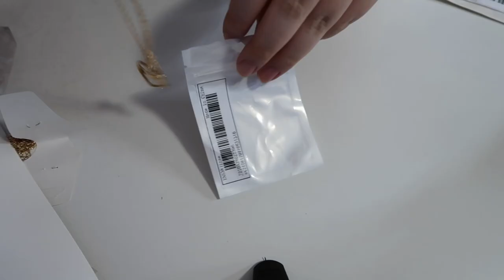accessories haul for the broke girlies (YesStyle, H&M, AliExpress, SHEIN, and my cousins in vietnam)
n e ways heres a good trash collection of like 60+ accessories LOL (bags, hats, headbands, necklaces, bracelets, rings, etc..)

yallll this vid literally the length of a whole episode,, i just wanted to show y’all my accessories and talk about my problems.. y’all just watch on 2x speed at this point DJDJDJJD

TIMESTAMPS FOR EVERY TIME A PRODUCT IS SHOWN:
(no links tho sorry not spons but hmu in the comments or discord server and ill try my best to reply with a link)

Accessories of the past:
3:02 - Arrow Necklace from ms AliExpress (past tina accessory)
3:42 - The Flash Necklace from ms AliExpress (past tina accessory)
4:36 - Stranger Things Necklace from ms AliExpress
5:15 - Justin Bieber Friendship Necklace from middle school bff (past tina accessory)
5:38 - Justin Bieber Bracelet from ms HMV (past tina accessory)

Pre Rebranding Era Hats:
6:40 - TNA Hat from, obvs, ms TNA
6:50 - 7 Rings Hat from ms H&M
7:10 - thank u, next Hat from ms H&M
7:22 - Pink Fluffy Bucket Hat from ms H&M

Pre Rebranding Era Bags:
7:38 - Basic Pink Bag from ??? idk but I feel like H&M but also not
7:57 - Sweetener World Tour Clear Bag from ms Ariana's official online merch store
8:05 - thank u, next Clear Crossbody? Bag from H&M
8:29 - Ariana Drawstring Bag from ms Amazon
8:45 - BTS Idol bag from whatever store in Vietnam by cousins bought it from

Rebranding Era Bags:
10:37 - My Jungkook Core Backpack from ms AliExpress but also ms YesStyle (use rewards code TINATRAN)
11:51 - SOWOOZOO 2021 Muster Bag and Pin from ms AliExpress but also ms Weverse if u want to make ur pockets hurt
13:23 - My Hobi Core Fannypack? Bag from ms YesStyle (use rewards code TINATRAN)
14:05 - Basic Fanny Pank from ms Shein
14:25 - Pink Tote Bag from ms YesStyle (use rewards code TINATRAN)

Rebranding Era Accessories:
16:04 - Accessories Box from ms Amazon
17:28 - Scrunchies from ms Shein
17:48 - Tiny Hair Ties from ms Shein
18:08 - like 5 million Hair Clips from ms Shein and Amazon

Headbands:
19:05 - RJ Headband from ms AliExpress (from the past tho)
20:50 - A Bunch of Different Headbands for ms AliExpress and Shein (did not want to timestamp each of them sorry)

23:02 - Hipster Glasses era from ms AliExpress
23:50 - Ring Sets from ms AliExpress
25:00 - idk hair clips but u can barely see it LOL

All from ms Shein:
25:43 - Butterfly Necklace 2 Pcs
27:09 - Butterfly Braclet and Ring Combo thing LOL
27:50 - Teddy Bear Necklace
28:18 - Butterfly Bracelet (7 of them for bts)
28:29 - Butterfly Ear Climber
29:19 - Star and Moon Necklace stream friends by bts
29:28 - Hobi Core Necklace
29:37 - Teddy Bear Necklace again
29:57 - Bracelet Set
30:12 - Moon Necklace stream moon, moonchild, and moonlight by bts
30:25 - Ear Cuff thing that HURTS
30:54 - Airplane Pt 2 Necklace stream it by bts
31:05 - Ear Cuff Set with Butterflies what a surprise
31:31 - Star and Butterfly Necklace
31:40 - Heart with Love Necklace stream boy with luv by bts
32:12 - More Ear Cuffs I speed running it
32:23 - Tina Self Love Necklace
32:40 - Ear Cuff Chain thing
32:52 - Another Bracelet Set

Bucket Hats:
33:12 - Beige Bucket Hat idk where from but maybe YesStyle (use rewards code TINATRAN)
33:17 - Hobi Core Bucket Hat from ms AliExpress
33:22 - Duck Reversible Yellow and Black Bucket Hat? idk bruh

that's all I guess sorry and thank u love u

YESSTYLE (Asian Fashion, Beauty & Lifestyle shop): use my rewards code "TINATRAN" for extra discounts on your order //